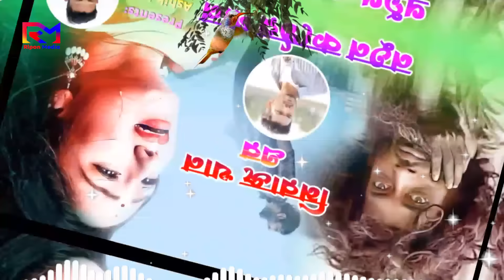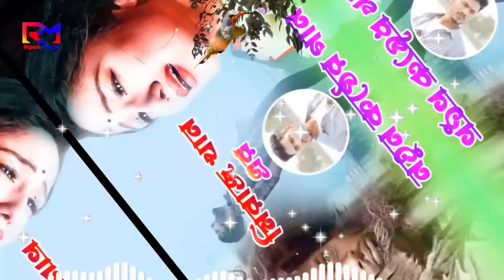দয়াল তুমি উঠায় নেওনা আমারে | Doyal Tumi Otay Nao Na Amare | Miraj Khan |Folk Song সেরা কষ্টের গান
ও দয়াল দয়াল তুমি উঠায় নেওনা আমারে Doyal Tumi Otay Nao Na Amare Miraj Khan Folk Song ২০২৩ সালের সেরা বিরহের কষ্টের গান

Song : Doyal Tumi Otay Nao Na Amare
Singer : Miraj Khan
Lyrics /Tune : Miraj Khan
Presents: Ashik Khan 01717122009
Label: Ripon Media

# টিকটকভাইরালগান
Bangla video song 2023
new video song
sad song
ও দয়াল দয়াল তুমি উঠায় নেওনা আমারে
bangla song
Miraj khan Song
Miraj khan new sad
Miraj khan bangla new sad
Miraj khan all sad song
Miraj khan sad song
Miraj khan new sad song
Miraj khan ripon media
Miraj khan sad song 2023
Miraj khan all bangla sad 2023
Miraj khan sad song new 2023

দয়াল তুমি উঠায় নেওনা আমারে
Doyal Tumi Otay Nao
Doyal Tumi Otay Nao Na Amare
Mraj Khan
দয়াল তুমি
উঠায় নেওনা আমারে
ও দয়াল
bangla new sad song
all bangla sad song
মিরাজ খানের ভাইরাল গান
কষ্টের গান,বিরহের নতুন গান ২০২৩
Tiktok Viral Song
Miraj khan Song
আর কতকাল সইবো
আর কতকাল সইবো আমি প্রেমের এত জ্বালা